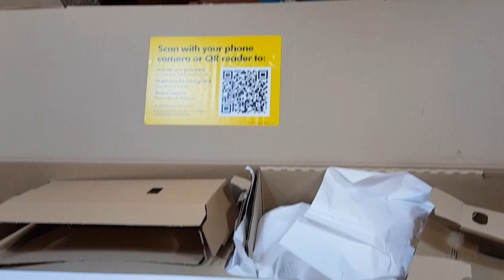Concierge Member Sue Reviews the Dyson V11 Absolute Extra Vacuum | The Good Guys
We sent one of our Concierge members a Dyson V11 Absolute Extra Cordless Vacuum 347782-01 and here's what they had to say about the product.

Follow the link to shop the full Dyson range available at The Good Guys